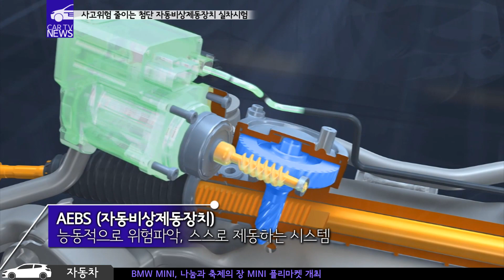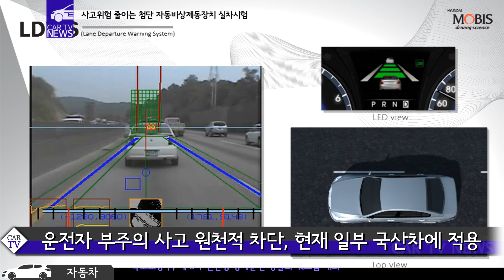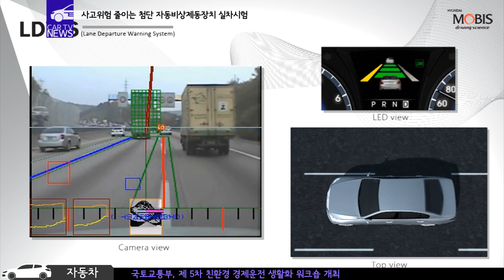사고위험 줄이는 첨단 자동비상제동장치 실차시험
20140722
교통안전공단 자동차안전연구원은 ITS 실차 실험장에서
안전성 강화 정책을 지향하는 국토교통부 자동차 정책에 필수사항인
자동비상제동장치(AEBS)와 관련된 안전성 평가기술을 보여주는 실차 제동시연을 했습니다.